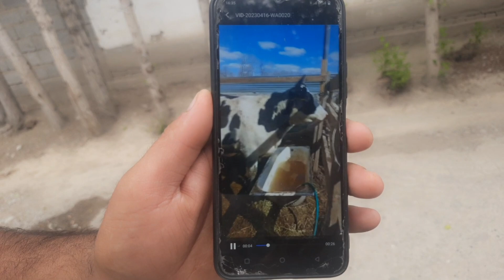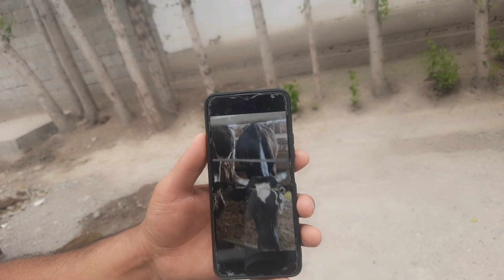ГАЛИШТЕЙНЛАР СОТИЛАДИ ТЗЗАЛАРИ ☎️ SOTILADIGON GALISHTEYN SIGIRLAR 24 апреля 2023 г